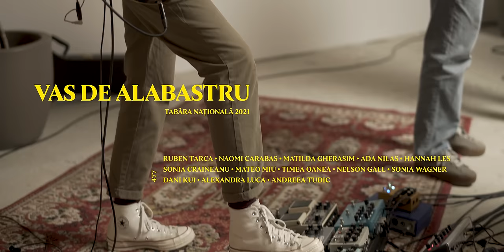Vas de alabastru (Live) | 477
Această piesă a fost scrisă în Tabăra Natională 477 2021, de una din grupele de compozitori care au participat în această tabără.

Compozitori: Ruben Tarca, Naomi Carabas, Matilda Gherasim, Ada Nilas, Hannah Les, Sonia Craineanu, Mateo Miu, Timea Oanea, Nelson Gall, Sonia Wagner, Dani Kui, Alexandra Luca, Andreea Tudic

Video: Marius Frisan, Ciprian Ilas, Cornel Prodan

Band:
Solisti: Ada Nilas, Alexandra Luca, Alexandra Tudic
Vioara: Mateo Miu
Electrică: George Cibu
Acustică: Petrica Rus
Pian: Călin Ciupe
Synt: Fineas Alexa
Tobe: Oprea Mirel

Pentru donații:
Asociația Tabăra 477
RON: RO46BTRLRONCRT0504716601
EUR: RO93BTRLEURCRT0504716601